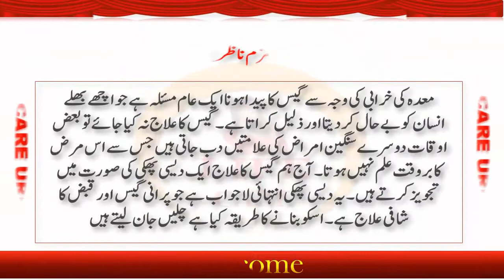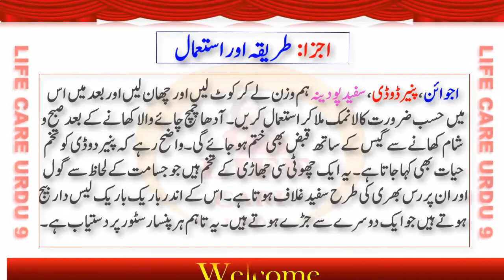Maday Ki Gas Ka Ilaj 2018 In Urdu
Excess gas in the stomach can be caused by a number of things, such as excessive drinking, not chewing your food thoroughly, eating spicy and gas-forming food, too much stress, some kind of bacterial infection, or digestive disorders. It is available in our kitchen. Instant remedy for flatulence and bloating. It provides relief to people who suffer from great distension and offensive gas from almost any kind of food.
Pait ki Gas, Jalan or Tazabiat ka ilaj in Urdu/Hindi || Stomach Gastric, Bloating and Gas Proble
Note: This video is for general information.Readers should also consult your doctor know about it.